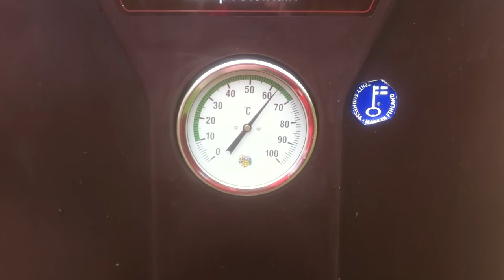Kompostori pöyhimisen jälkeen.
Kompostori pitää kalasta kunhan sen saa sopivaan tilaan. Pihallakin alkaa kasvu ja kissakin käy pyörähtämässä.